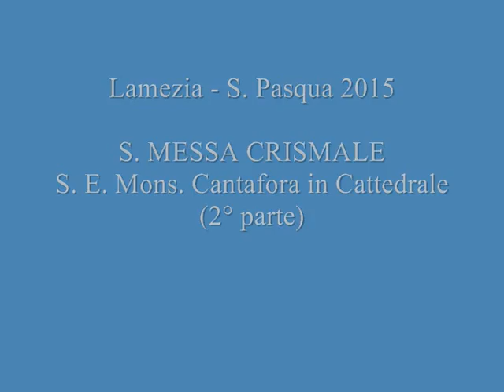Lamezia - MESSA CRISMALE (2) PASQUA 2015 Liceo Musicale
Qui Lamezia Curiosa - PASQUA 2015 - RITI della SETTIMANA SANTA -  S. Messa Crismale del Giovedì santo, in Cattedrale a Lamezia Terme, concelebrata da  S. E. Monsignor Luigi CANTAFORA, Vescovo della Diocesi. - Canti sacri, accompagnati dai giovani musicisti dell'Orchestra del Liceo Musicale Statale "Tommaso Campanella" di Lamezia - (Qui la 2° parte)